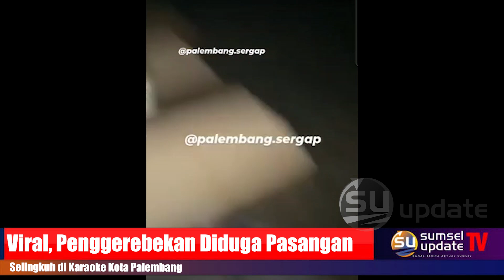Viral, Penggerebekan Diduga Pasangan Selingkuh di Karaoke Kota Palembang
Palembang, Sumselupdate.com -  Beredar sebuah video berdurasi 40 detik yang menampilkan aksi penggerebekan pasangan yang bukan muhrimnya tengah berbuat asusila di sebuah ruang salah satu tempat karaoke di Kota Palembang, Provinsi Sumatera Selatan (Sumsel).

Video tersebut pertama kali diposting oleh akun Instagram @palembang.sergap pada Kamis (23/6/2022) pagi.

Menukil dari keterangan caption unggahan video tersebut dijelaskan bahwa kejadian itu dilakukan seorang wanita yang diduga istri melakukan penggerebekan terhadap suaminya tengah berkencan dengan wanita lain di salah satu ruangan karaoke di Kota Palembang.

"Tolong viralkan min, istrinya gerebek suami selingkuh di room lagi urusan tidak karuan. Bukan sekali ini saja, tapi sudah berulang kali. Tolong sekali di post," tulis dalam postingan yang beredar.

Dalam video tersebut terdengar jelas bahwa yang merekam kejadian adalah seorang perempuan.

Dalam rekaman, terlihat seorang pria yang tanpa baju dengan hanya menggunakan celana jeans biru panjang berjalan membelakangi kamera.

Dia berjalan mengarah keluar ruangan karaoke yang terdengar jelas suara musik disko dan di atas mejanya tampak dengan beberapa botol minuman.

Kemudian perekam itu mengalihkan kameranya kearah seorang perempuan yang diduga merupakan wanita yang dikencani oleh pria tersebut, tengah sibuk menggunakan celana panjang.

Sembari terus berusaha memakai celananya, perempuan ini lalu berjalan pergi untuk menghindari rekaman video.

"Nah, ini perempuannya, ku viralkan kamu. Mesum kamu, ini orangnya," teriak perekam video.

Akibat tertangkap basah dan malu wanita tersebut langsung masuk ke salah satu ruangan dan membanting pintu dengan keras.

Sementara itu, Kasat Reskrim Polrestabes Palembang Kompol Tri Wahyudi mengatakan saat ini masih dilakukan pengecekan terkait video viral tersebut.

"Kita cek dulu ya itu kejadian di mana dan kapan, apa memang di Palembang atau bukan," ujarnya. (**)